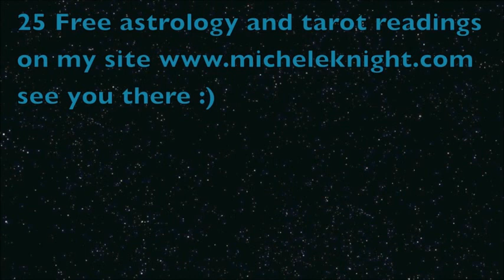Cancer Weekly Astrology 22 October 2012 with Michele Knight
Cancer astrological update for the week starting the 22nd of October 2012 with Michele Knight.